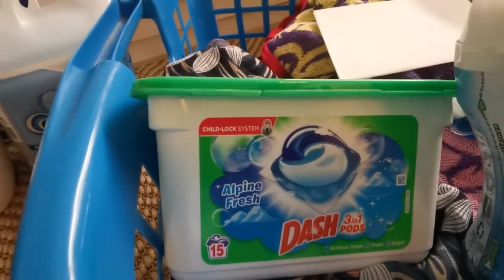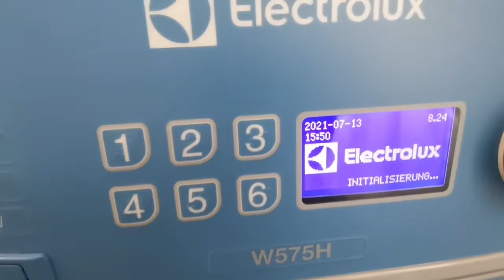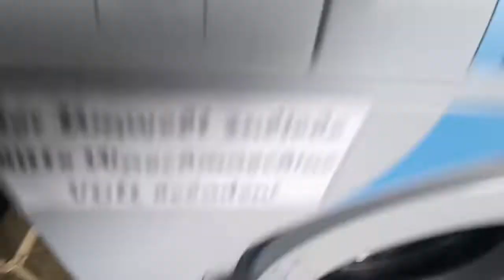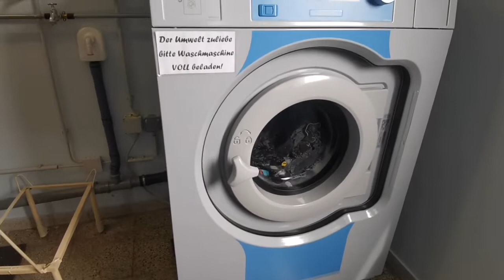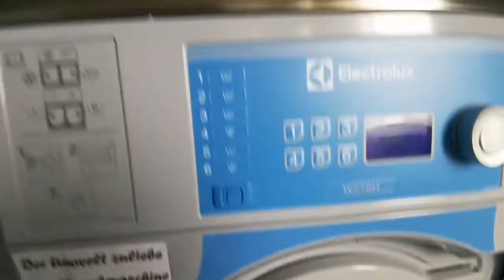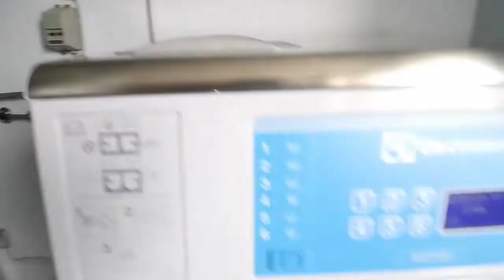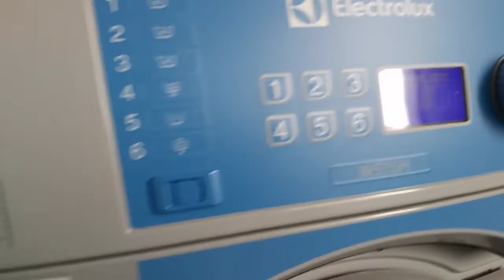Electrolux Professional waschtag by 🌊🌟 & DASH 😃